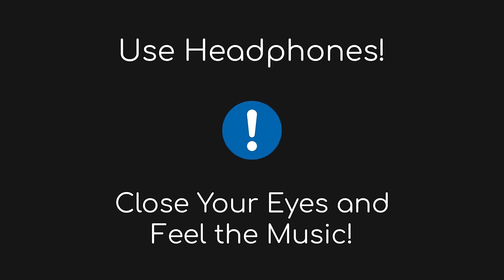Shiv Tandav Stotram || (8D AUDIO) - Shankar Mahadevan || Shiva Stotra || Please Wear Headphones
This Video Is about Shiv Tandav Stotram || (8D AUDIO) - Shankar Mahadevan || Shiva Stotra || Please Wear Headphones ||
 In this channel you can find music mashup,romantic songs,new year songs,dancing songs, and dj songs, etc.